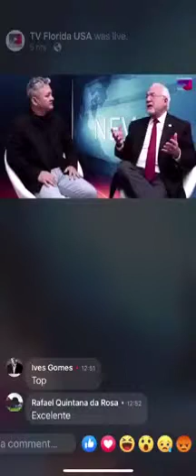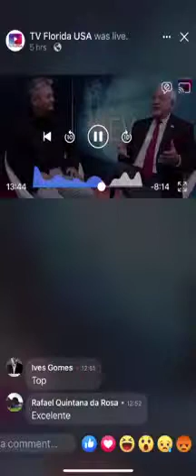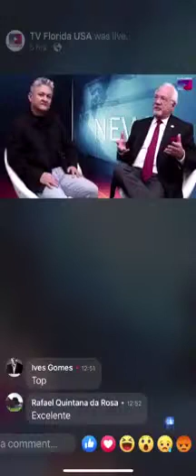COMUNISTAS CHINESES E MAÇONS INTERNACIONAIS UNIDOS PARA A REDUÇÃO POPULACIONAL